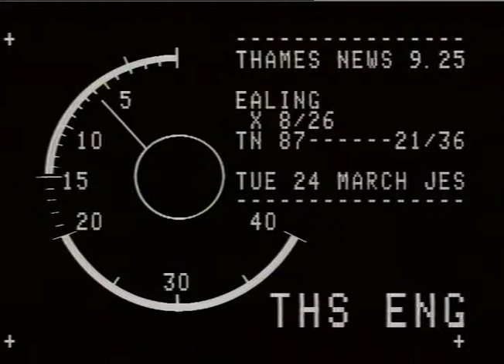EALING TOWN HALL WORKERS STRIKE